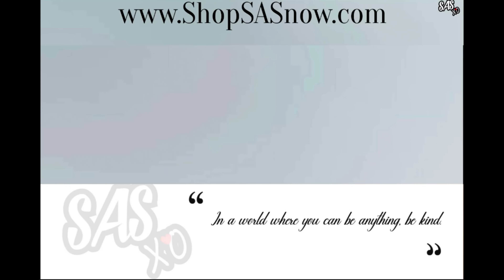NACHOS + TACOS (ASMR SATISFYING CRUNCH) NO TALKING | SAS-SMR